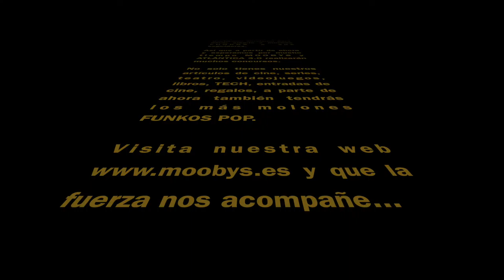Nuevo colaborador: Atlántica 3.0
Nuevo colaborador y tenemos a Atlántica 3.0